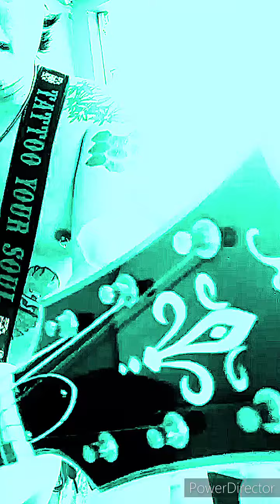foofighter - my hero (cover)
this is my part on this song.
watchout for the full edit with my band
noBENTA..

Abangan niyo po ang full edit nitong kanta na ito na may title na "MY HERO"
Alay namin sa mga frontliners na nagsasakripisyo para sa kaligtasan nating lahat..
Sa ngayon part ko lang muna ang inyong mapapanood..
Sana'y magustuhan niyo po
Kitakits